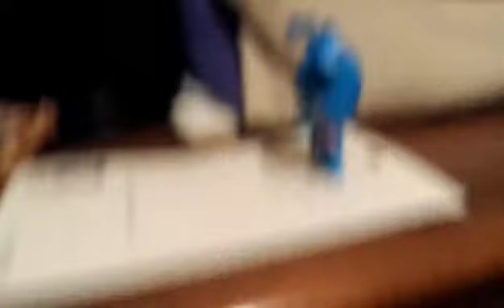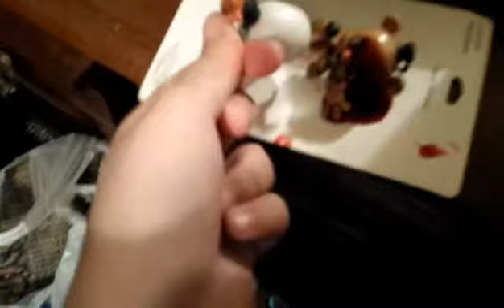Mr nipped hunts fnaf the movie